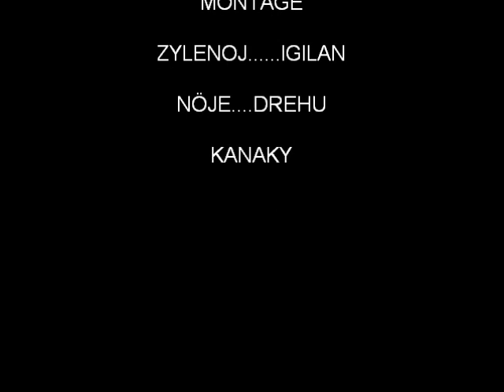KANEKA....FIGAHNAZI. " MAMA HARRY..."